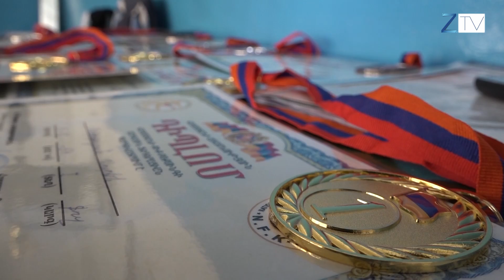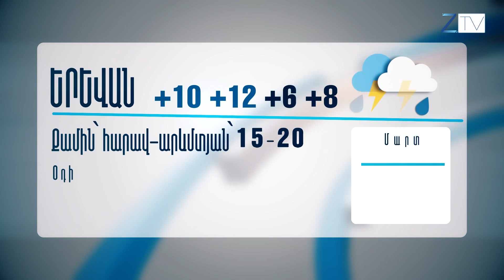Ժ.20:30-ի լուրերի թողարկում՝ 26.03.2018